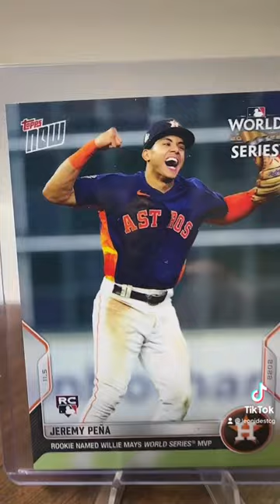World Series MVP Jeremy Pena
Latest from Topps Now, World Series MVP and Willie Mays Trophy recipient, Rookie Shortstop Jeremy Pena of the Houston Astros.